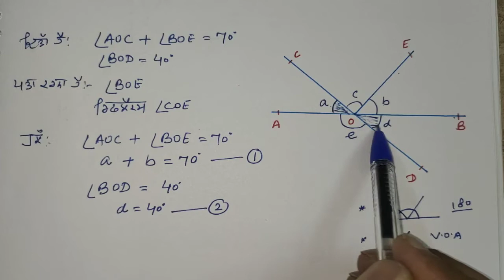9th/Ch 6/Ex 6.1/Q.1/🆕 MATH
lines and angles of class 9th
in very easy and understanding way 🙏